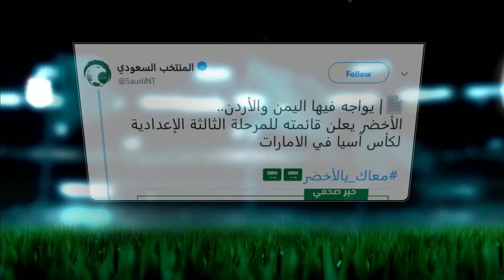بيتزي يختار قائمة الأخضر للمرحلة الإعدادية الثالثة